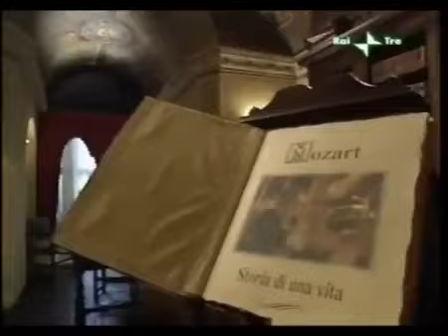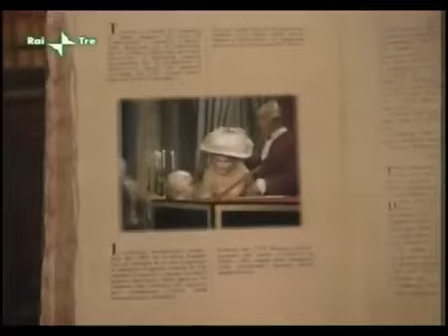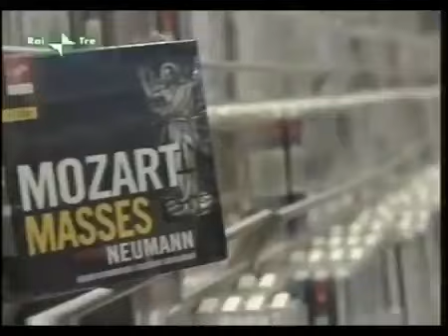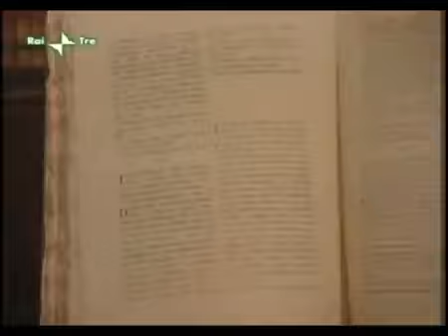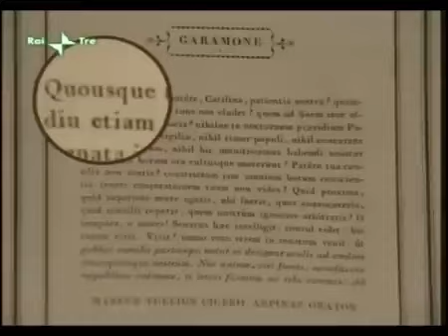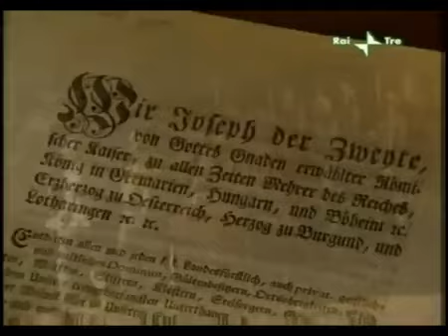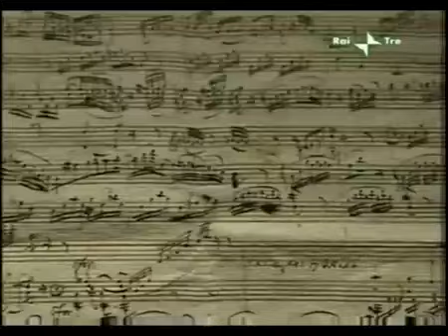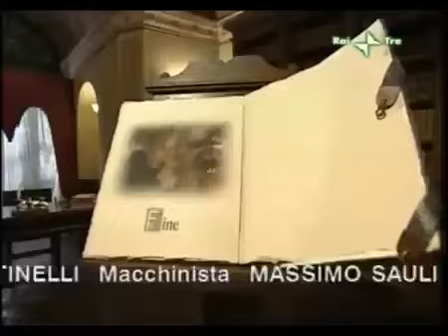Speciale SuperQuark Mozart, storia di una vita